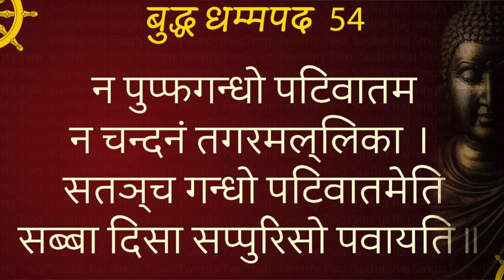ANAND-8/बुद्ध ने लाभ सम्मान प्रसंशा को क्यों मना किया?/ no profit-Buddha /Sudhir Raj Singh/Pali